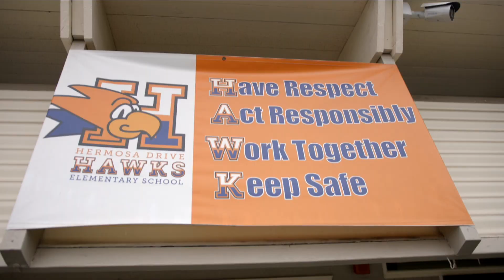Student Brian Discusses Digital Citizenship (Hermosa Drive Elementary)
Student Brian Discuss Digital Citizenship (Hermosa Drive Elementary)